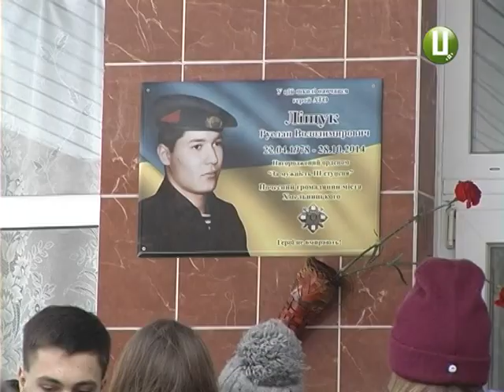У Хмельницькому вшанували пам'ять загиблого атовця Руслана Ліщука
В обласному центрі вшанували пам'ять загиблого атовця Руслана Ліщука. В зоні бойових дій чоловік отримав важкі поранення під час мінометного обстрілу в районі міста Дебальцеве. Руслан залишився без ноги та руки, були поранення в голову. Його доправили до Харківського шпиталю, де він прийшов до тями. Потім військового переправили до шпиталю у Львові. Там лікарі два тижні боролись за його життя.  Та 28 жовтня 2014 року Руслан Ліщук  помер. Служив в 128-ій окремій гірсько-піхотній бригаді. Аби віддати шану атовцю, на фасаді школі, де військовий навчався, відкрили пам’ятну дошку.